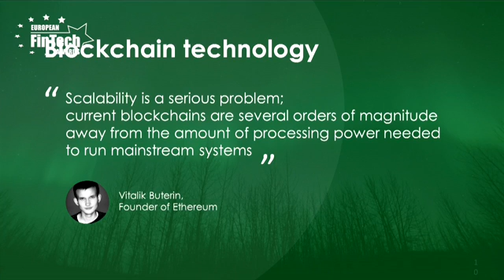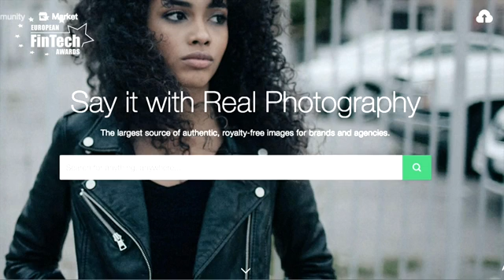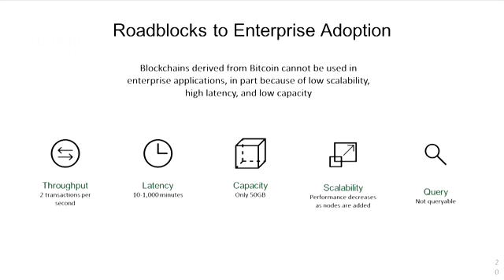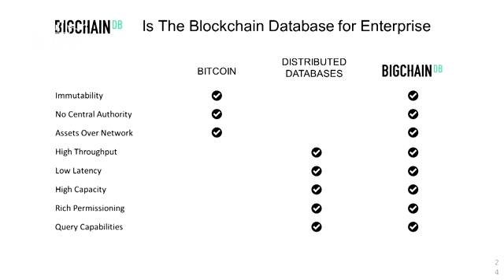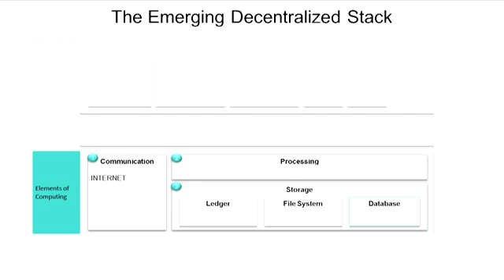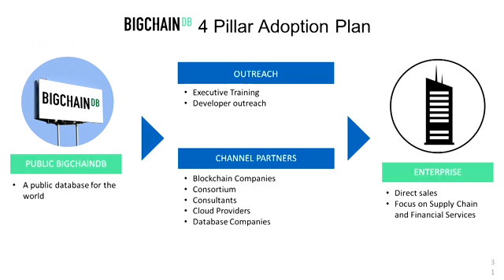Ascribe Pitch by Bruce Pon in Blockchain / Bitcoin category at European FinTech Awards 2016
for more information about Ascribe, presentations, video's, photo's and award winners at the European FinTech Awards & Conference 2016 Amsterdam.

ACRIBE CEO BRUCE PON
Presentation Bruce Pon CEO from Ascribe in Category Blockchain / Bitcoin at European FinTech Awards & Conference 2016 in Amsterdam. for more information on the European FinTech Awards & Conference of past April 14 edition and editions to come.

ABOUT ASCRIBE
Blockchain heralds a new Internet based on shared and distributed ledgers. It’s trillion dollar opportunity that is moving forward in many directions with $1B invested since 2013, 500 startups in the space and 100 enterprises exploring proof-of-concept experiments. However, overall progress is impeded by scalability and privacy concerns. To scale to the world’s needs, blockchains need to have 1,000,000x increase in throughput to handle the transaction volume and network traffic for trading, payment processing and IoT. To handle privacy concerns, blockchains need rich permissioning. Meet BigchainDB, the scalable blockchain database. ascribe has built BigchainDB, a 1,000,000 writes per second blockchain with rich permissioning that can be used for public or private networks. Our blockchain has petabytes of capacity so enterprise users are no longer constrained by the OP_RETURN field. It’s an open source blockchain for the world. Rather than trying to scale up blockchain technology, BigchainDB starts with a big data distributed database and then adds blockchain characteristics - decentralized control, immutability and the transfer of digital assets. BigchainDB fills a gap in the decentralization ecosystem: a decentralized database, at scale. It is complementary to decentralized processing platforms and decentralized file systems. We’ve proven out the technology, booked $150k in revenue with a lead customer, signed four MOUs and are in discussions with more companies to deploy BigchainDB. We are in the process of productizing the suite for a 1.0 release to both the public and private enterprises.

VISIT EUROPEAN FINTECH AWARDS & CONFERENCE
Visit the European FinTech Awards and Conference where innovative and disruptive FinTech companies are awarded. Meet 400 hand picked entrepreneurs, bankers, investors and advisors, demonstrate thought leadership, extend your network and develop business. The European FinTech Awards & Conference features international keynote speakers, thought provoking master classes and pitches by the European FinTech Top 100.